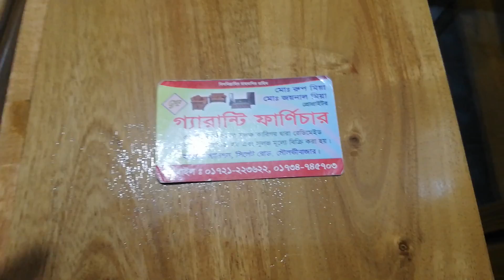Modern design dressing table || Dressing table 11500 || Lucknow Furniture || Wooden Furniture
জানুন সেগুন কাঠের ড্রেসিং টেবিল দাম।Segon Wooden Dressing Table Price Guarantee Furniture
জানুন সেগুন কাঠের ড্রেসিং টেবিল দাম।
Bangladeshi
furniture Dressing
Table in BD
श्रृंगार - पटल
ড্রেসিং টেবিল
ড্রেসিং টেবিল
mirror
Wooden Dressing Table
Stylish Ideas
dressing table
dressing table design
dressing table with mirror
wooden dressing table designs
dressing table ideas
dressing table organization
indian dressing table
dressing
modern dressing table
latest dressing table
dressing tables for bedroom
amazon
dressing table price